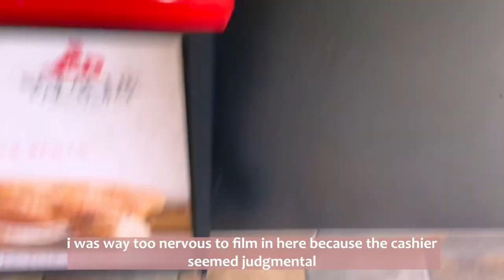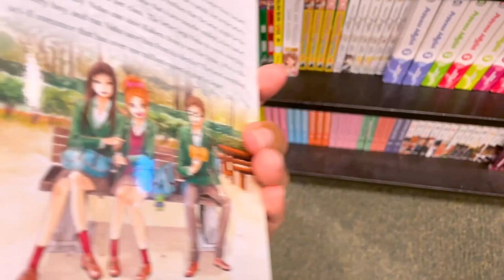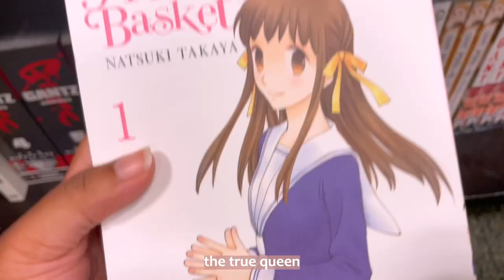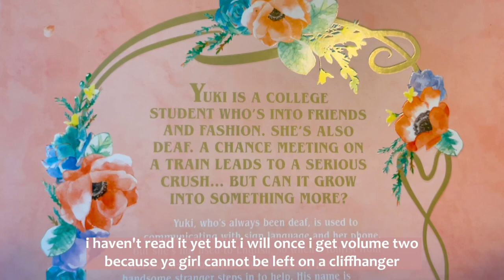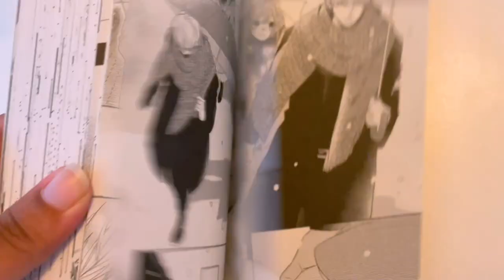a day in my life vlog// manga shopping, playing borderlands, book haul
hey there! today i will be sharing you with what i did on my day off. for my off days, i don't usually go out and about spending money. this just happened to be a special and rare day when i had the energy to actually leave the house. i did some manga shopping, stopped by michael's, did a manga haul, a plant tour, and did a little gaming on borderlands 2. come spend the day with me!

if you enjoy the video, please leave a like, and if you would like to see more of this game or any other games i will be playing, go ahead and subscribe (and share with others)! thank you for your time! 🤍

i'm not the head of the server but i am a mod in this discord (i go by bunn for now)